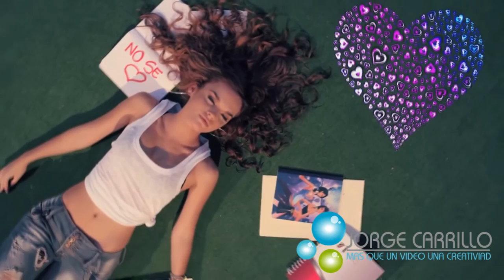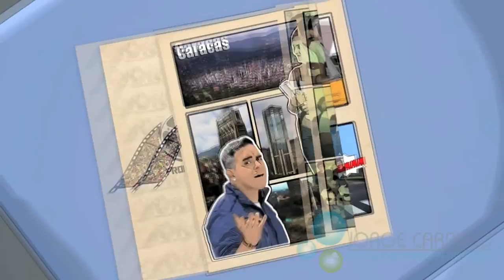MERENGUE 2014 JORGE CARRILLO PART 1